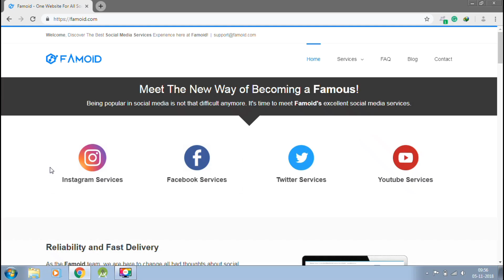How To Change WhatsApp Notification Sound | Change WhatsApp Notification Tone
Learn How To Change Notification Sound/Tone On Your WhatsApp.

(Meet The New Way Of Becoming Famous!)